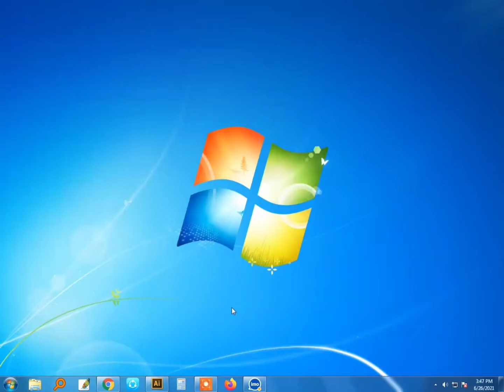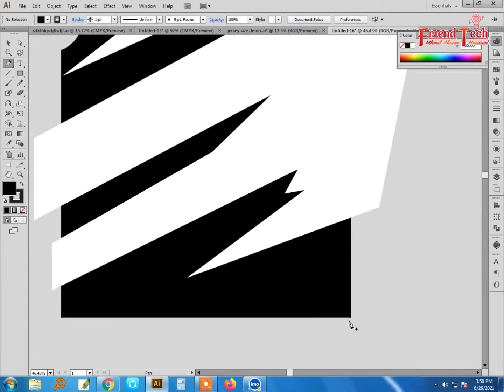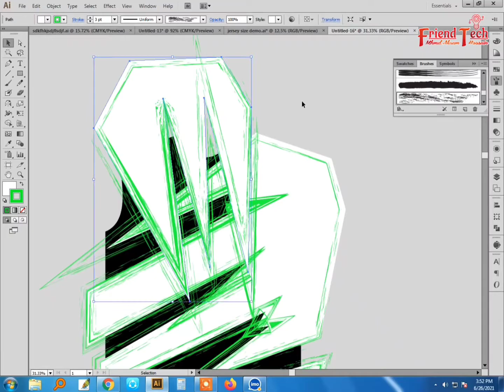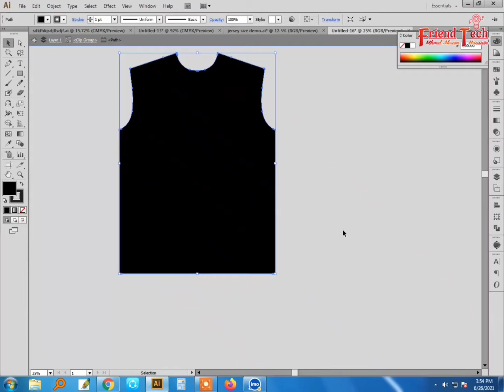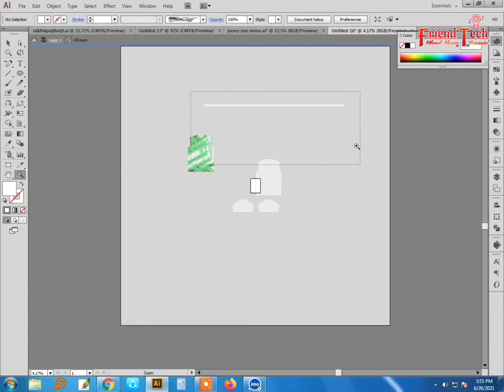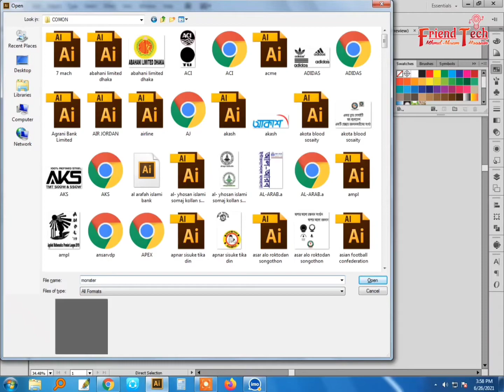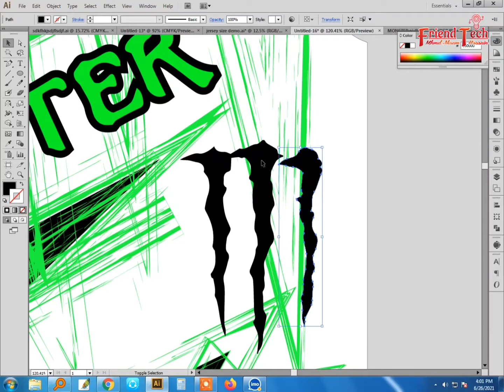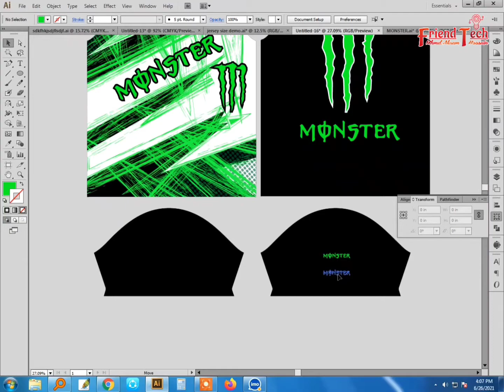How to Jersey Design And Mockup Bangla Tutorial | 07 | FriendTech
How to Jersey Design And Mockup Bangla Tutorial | 07 |
FriendTech

how to design sports t shirt or jersey And Mockup Bangla Tutorial